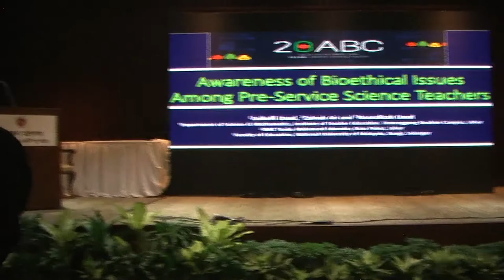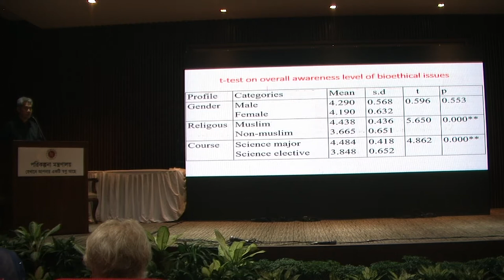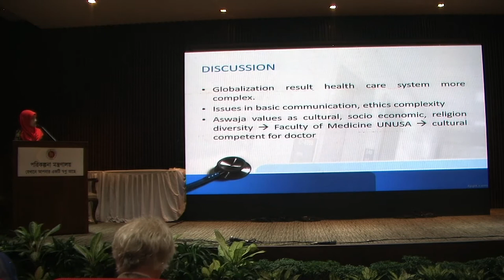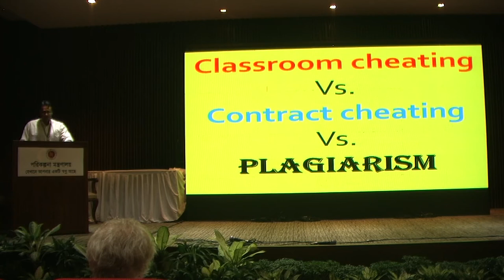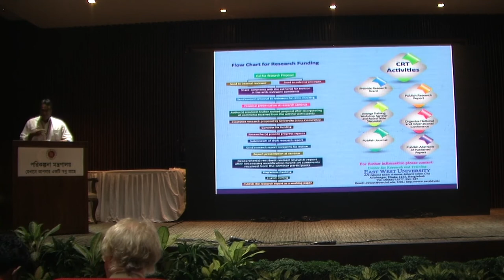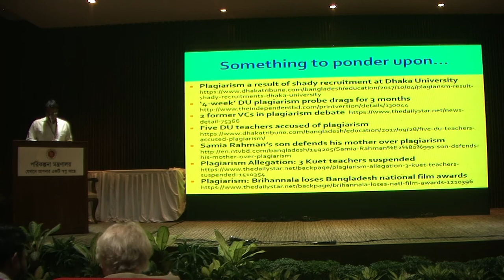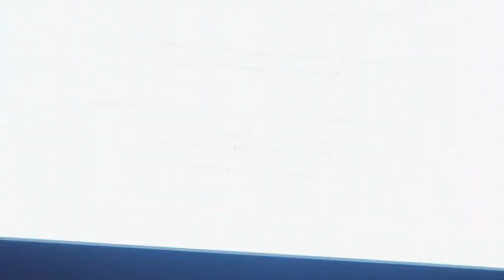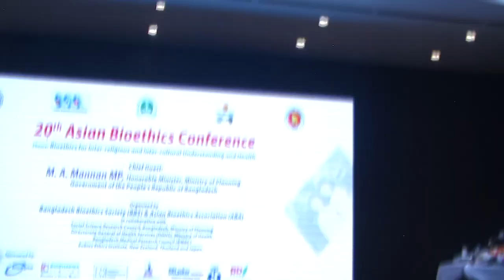20th Asian Bioethics Conference (ABC20) day 1 afternoon (Part 2),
20th Asian Bioethics Conference (ABC20) day 1 afternoon (Part 2), 22 November 2019. AUSN Explore scholarships for postgraduate study at American University of Sovereign Nations through Eubios Ethics Institute Decolonizing Education for All.